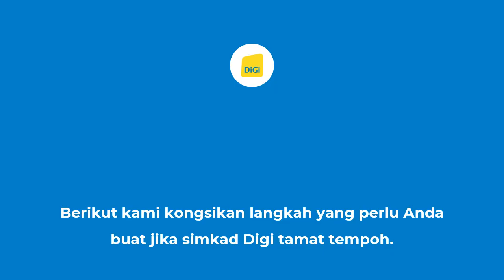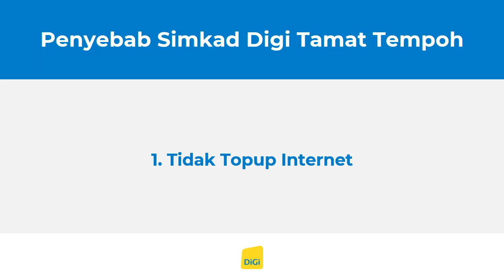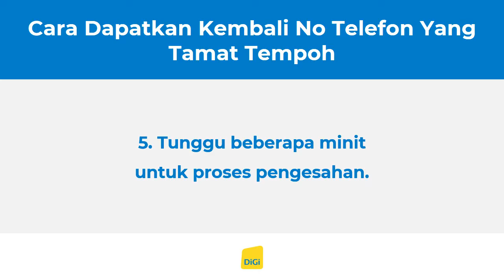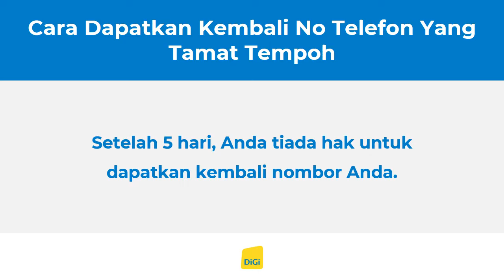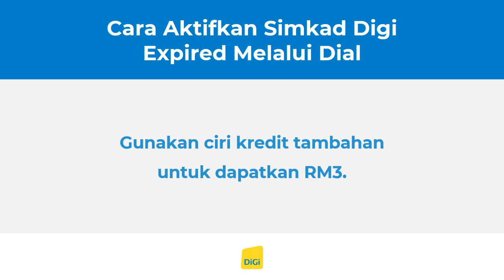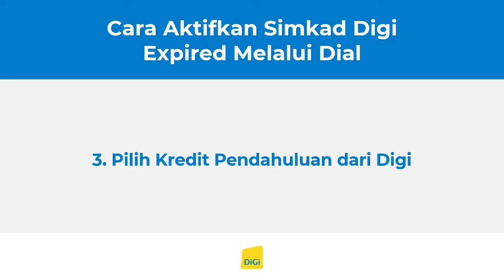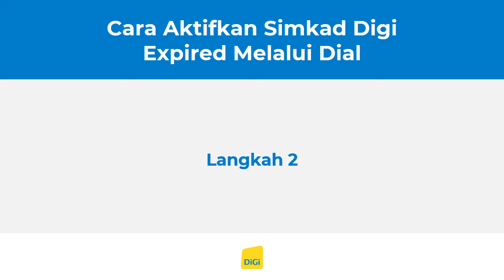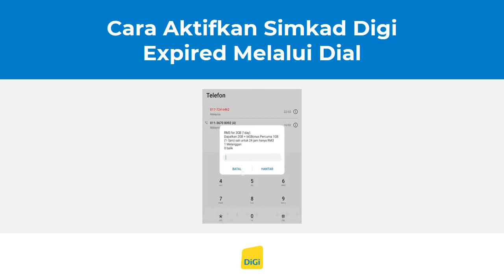Cara Aktifkan Nombor Simkad Digi Tamat Tempoh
Mengaktifkan simkad Digi perlu dilakukan oleh semua pengguna perkhidmatan prepaid dan postpaid. Bukan sahaja untuk pengguna baru, pengguna lama ada juga mesti mendaftar untuk kad Digi. Bagaimana cara mendaftar atau mengaktifkan simak Digi yang disekat? Mahu tahu? Mari rujuk panduan video berikut ini.